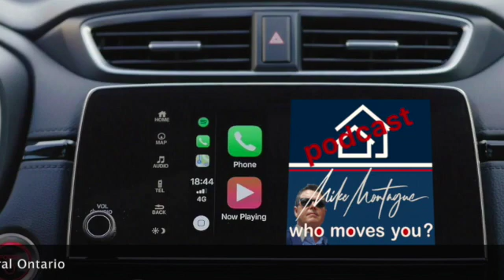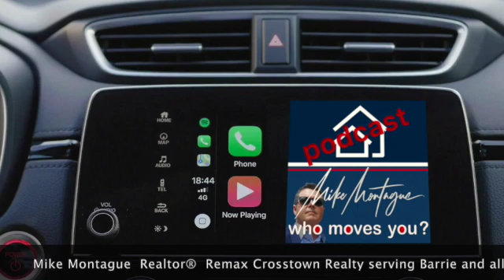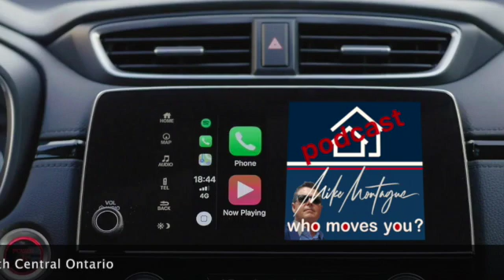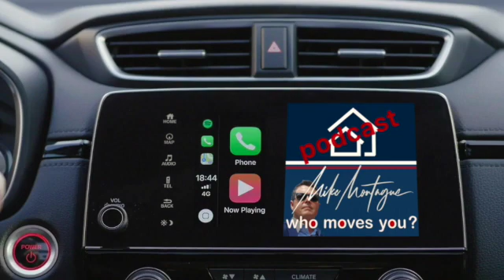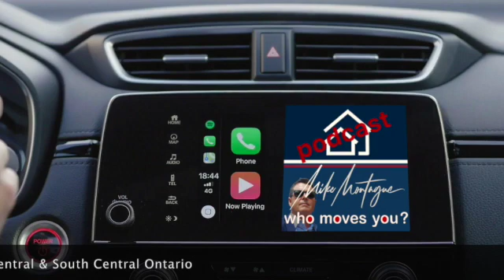Signs it's time to downsize your home [Podcast on Barrie Ontario Real Estate Market]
Whether you live in Barrie, The GTA or anywhere else, selling ones home can be a truly emotional experience, especially if you have an accumulation of memories attached to that home.
It is also a daunting task, more so a series of daunting tasks, to prepare a home to sell, to then find your next place, to pack up and purge your possessions, and then to finally transport and fit your life and your belongings into a new and unfamiliar space at a new address. Those things don’t get easier in our latter years.
There has to be significant and good practical reason for most of us to want to move and especially to downsize our living accommodations.
So what are the signs it may genuinely be a good time and also be your time to consider downsizing? Let's take a look.